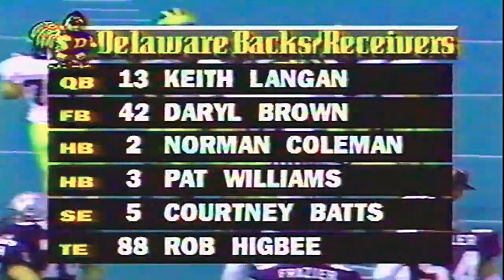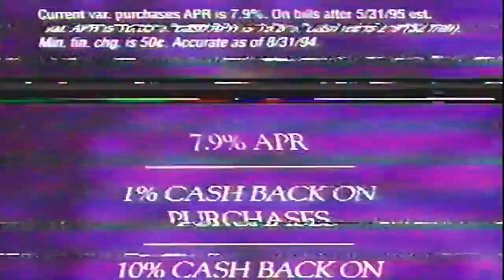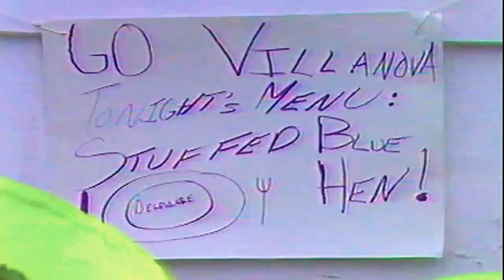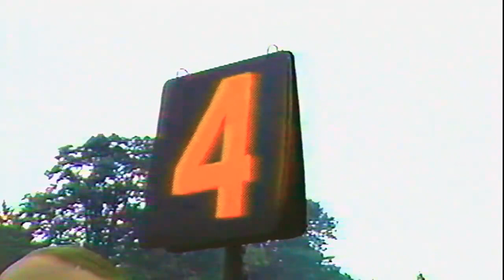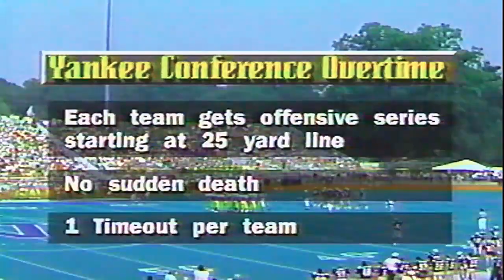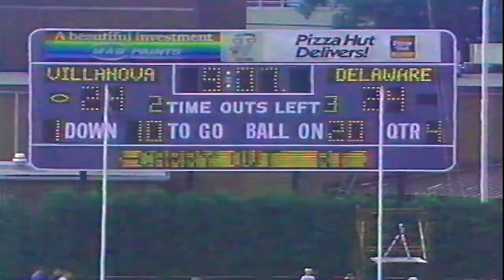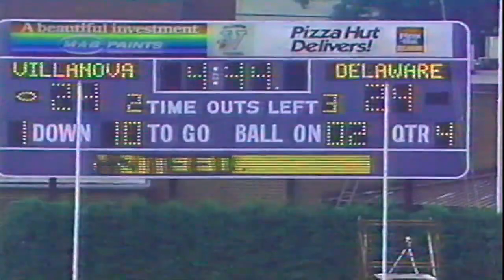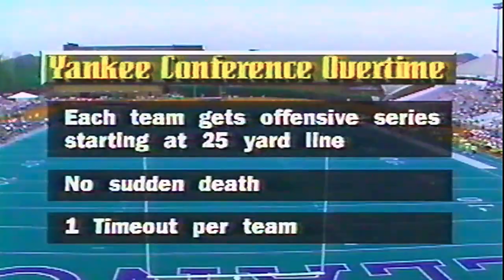September 17, 1994 - Delaware @ Villanova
1994 College Football - Division I-AA